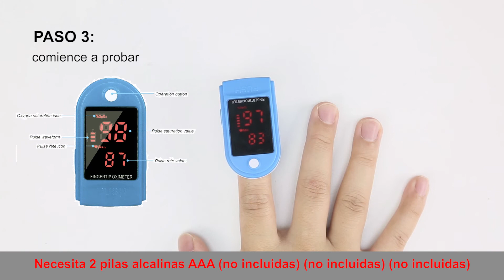H33123 血氧仪 西语